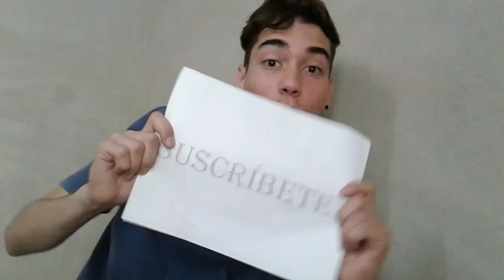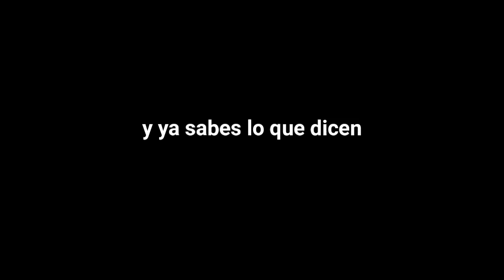Mira esta Locura | METAL HG